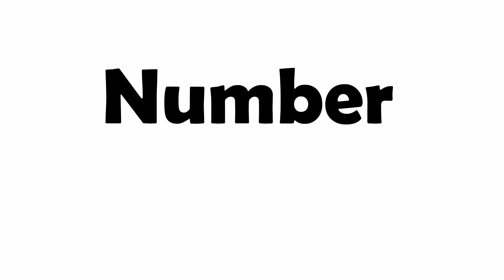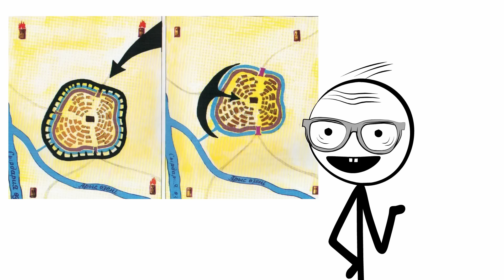Extreme Stories of Revenge from History